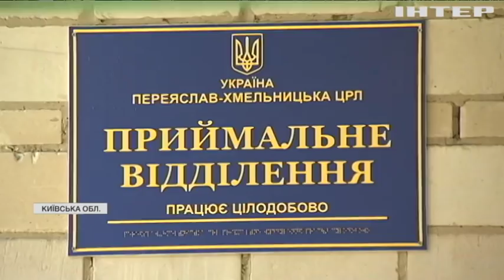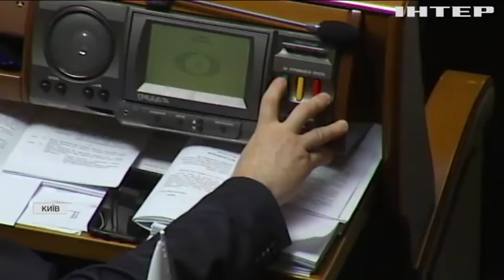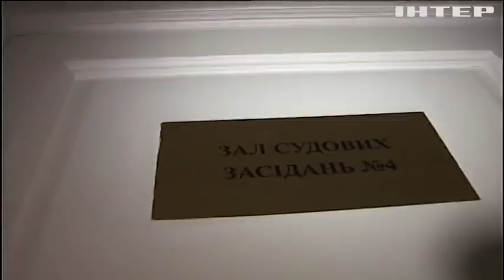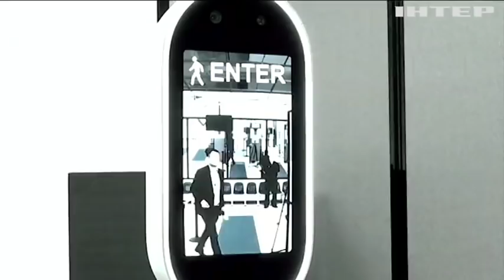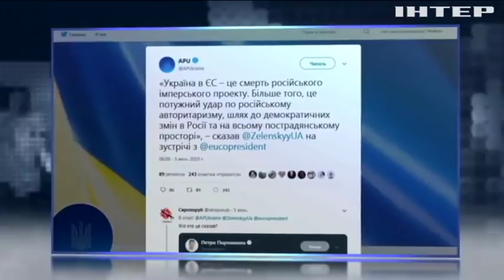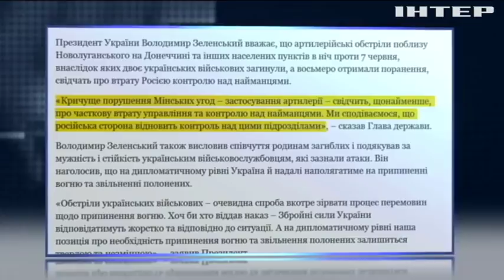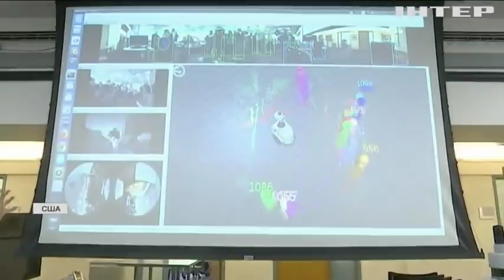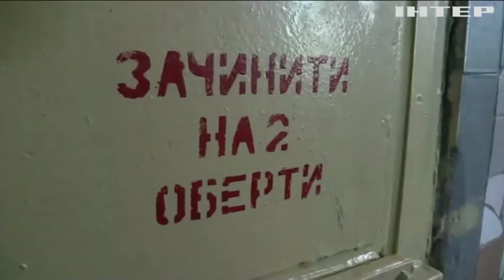Подробности недели, выпуск за 7 июня 2019 года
Дивіться у цьому випуску: Вбивство п'ятирічного хлопчика: підозрюваного відновили на посаді після люстрації. Виборчий кодекс та імпічмент: коли депутати проголосують за актуальні законопроекти? Конфіскація без рішення суду: у Зеленського запропонували нову статтю про незаконне збагачення.